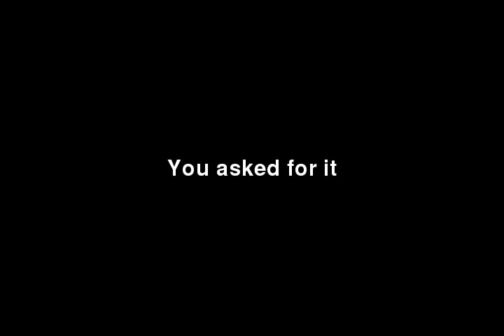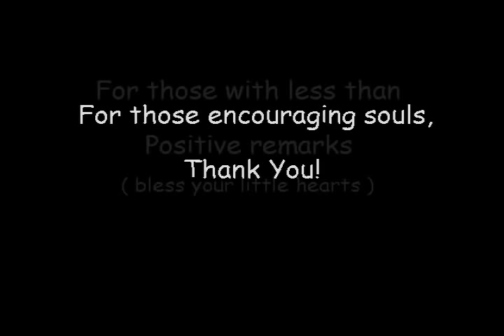The Finished 8 1/2 Minute Sock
You asked for it, the finished 8 1/2 minute sock (and a few others)